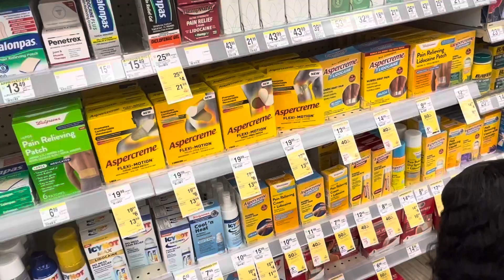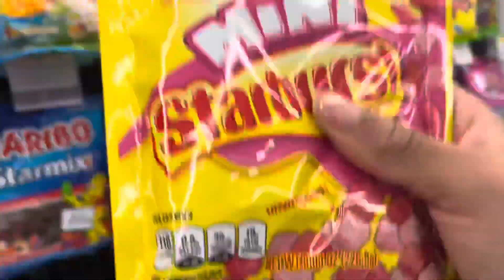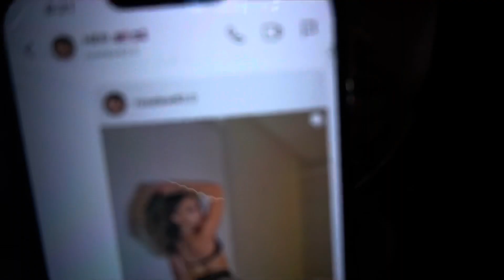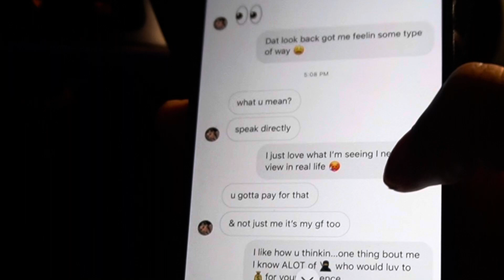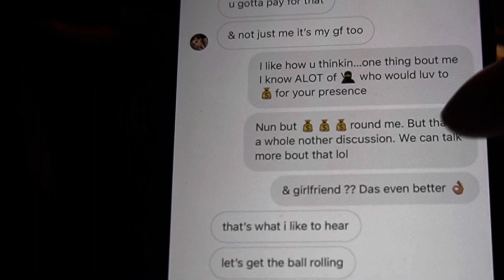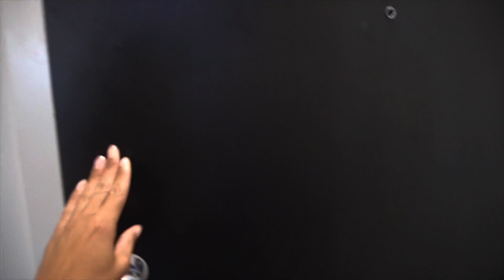I invited them over & things got REAL SPICY 😍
PLEASE FOLLOW MY NEW TIKTOK

STREAM POP IT ON APPLE MUSIC !

STREAM POP IT ON YOUTUBE !

STREAM POP IT ON SPOTIFY !

STREAM BUBBA RAY DUDDLEY RIGHT NOW !